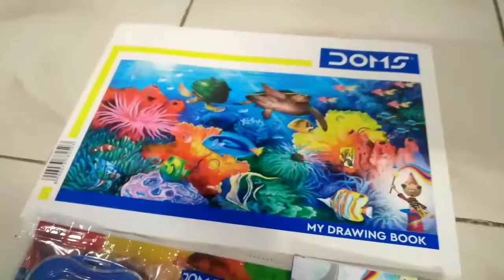Painting kit / for kids / Doms painting kit / with water colour cake pack / work with fun . 🎨🖍🎨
painting set for kids /

drawing  book /

water colour pens /

wax crayon pen /

oil pastel /

pencil colour /

Eraser sharpener /

l hope you like this video 🙏

best painting set in cheapest price 👌